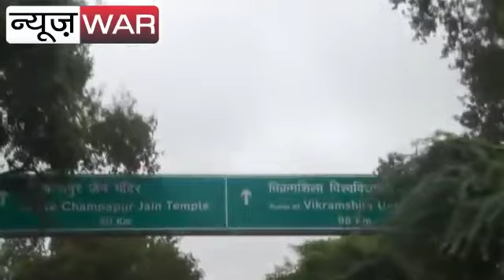मुंगेर से भागलपुर तक बाढ़ का कहर